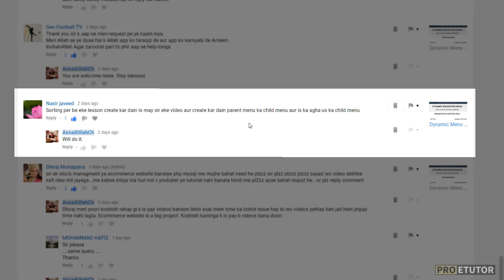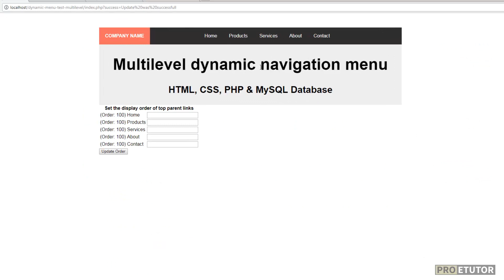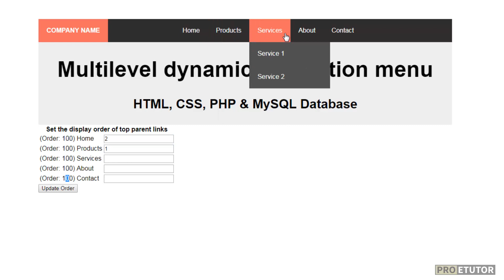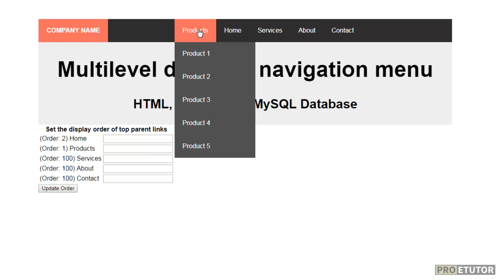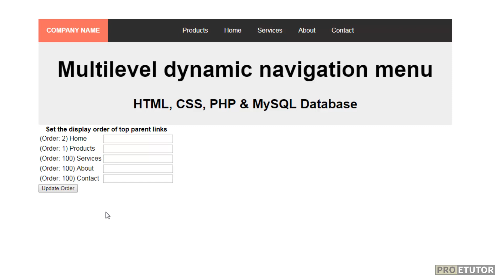Multilevel Dynamic Menu PHP & MySQL in Urdu/Hindi: Introduction Part 1/4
Watch this playlist if you want to learn how to build a Dynamic Multilevel Menu for your website using PHP & MySQL.

If you want to learn how to delete a menu item